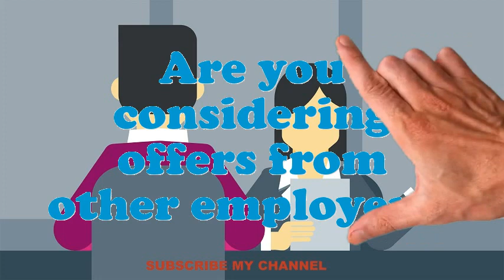Copier Machine Operator interview questions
Interview Questions for Copier Machine Operator.How prolonged do you plan to stay at company if offered the Copier Machine Operator position?What are your professional objectives for an Copier Machine Operator?What encouragement preparation would you demand being capable to do this Copier Machine Operator job?Why do you think you are eligible for the position of Copier Machine Operator?Give me an example of a stressful condition for Copier Machine Operator?